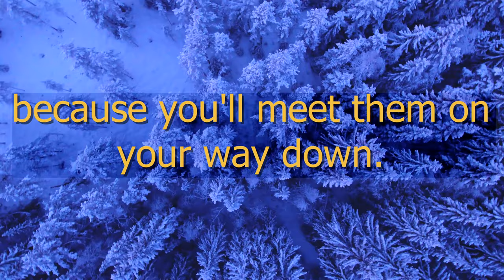Quote: Be Nice To People On Your Way Up Because You'll Meet Them On Your Way Down. --Wilson Mizner